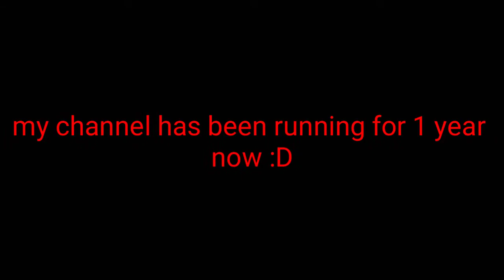Channel 1 year anniversary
Well I am just proud of this :333 UwU,